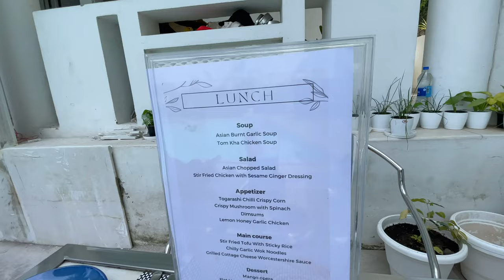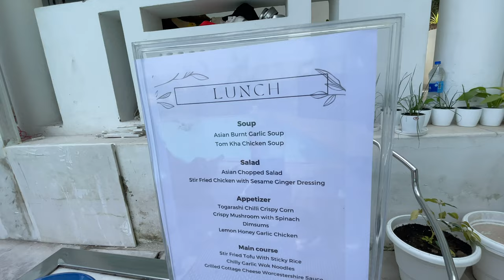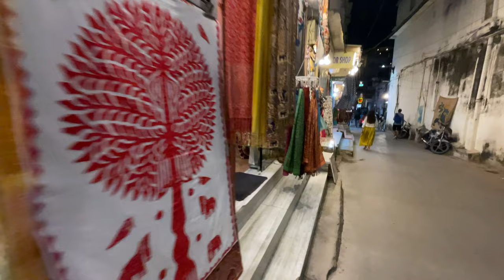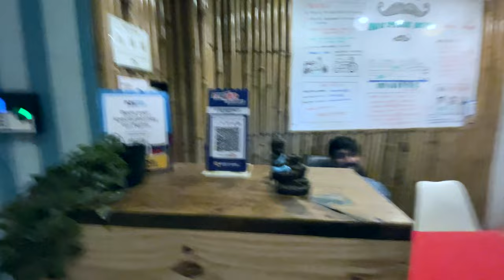Udaipur Vlog: Ultimate Meetup ft. Moustache Escapes | Influencer Extravaganza! | Day 1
🎉 Join me in this captivating journey to the heart of Udaipur as I take you through an unforgettable Vlogger Meetup, hosted by the incredible team at Moustache Escapes! 🎥🌍

📍 Event Details:
Get ready to witness the excitement of the Udaipur Meetup, a convergence of passionate vloggers and adventure enthusiasts, all thanks to the hospitality of Moustache Escapes.
This meetup was more than just an event—it was an opportunity to connect, share experiences, and learn from fellow creators.
We explored the amazing luxury property of Moustache Escape.
Also, explored in day 1:
1. Amar Kund
2. Ambrai Ghat
3. Gangour Ghat

🎁 Special Thanks:
A big shoutout to Moustache Escapes for curating this unforgettable event, providing us with a platform to connect, create, and celebrate our shared passion for travel and storytelling.

🔔 Don't Miss Out:
Get ready for a visual feast that will inspire your wanderlust and creativity!